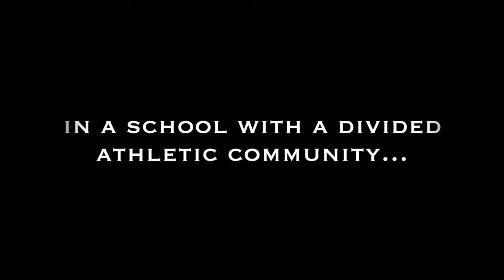DOPE Android App Project: Chathlete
This app was created in Curt's Honors Android Design class using App Inventor by Chip, Shelby, Mara. This is the far more superior video.